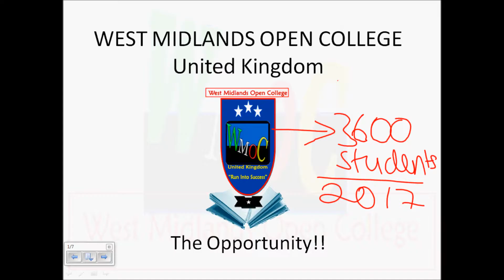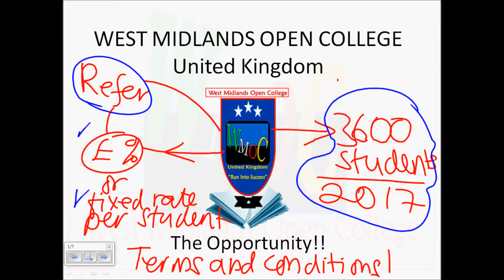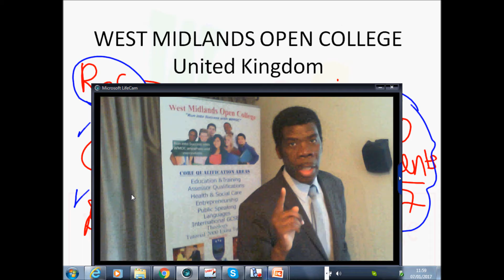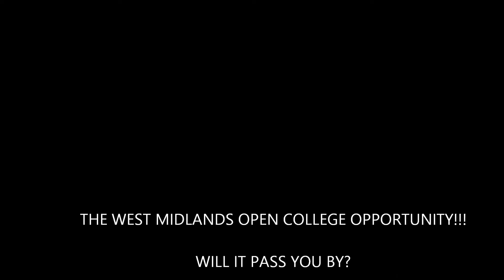WMOC OPPORTUNITY!!! 2017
Inviting you to help WMOC reach 3600 students by end of 2017!